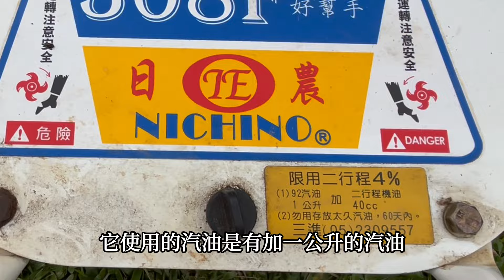中耕機(鬆土機)如何保養用得久?用六七年還沒送修過的保養技巧分享 | 阿星種植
中耕機又稱鬆土機，它的保養很重要，可以減少故障和送修的機率，教學影片中使用的日農308f中耕機已經用了六七年，完全還沒送去維修過，也是因為平常有勤勞保養的結果。分享四個中耕機保養技巧，延長中耕機的使用壽命。

本集影片重點段落：
0:00 中耕機保養:如何防止油管阻塞?
1:02 中耕機如何換機油、換齒輪油?
2:45 中耕機如何保養清潔刀片?
4:52 中耕機基座與外觀保養
5:23 中耕機如何保養空氣濾淨器?
6:09 如何保養中耕機的火星塞?
6:59 中耕機發不動？啟動技巧分享
7:17 如何發揮中耕機運作效率?

▶︎歡迎追蹤瑞星一畝田的臉書，可以看到日常生活的照片和影片喔：